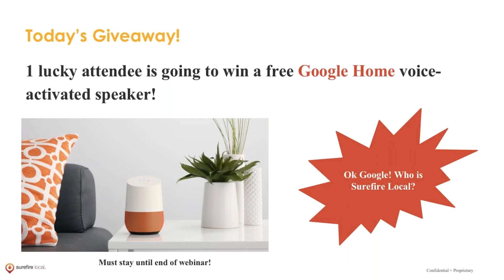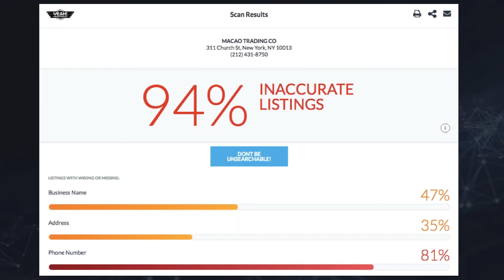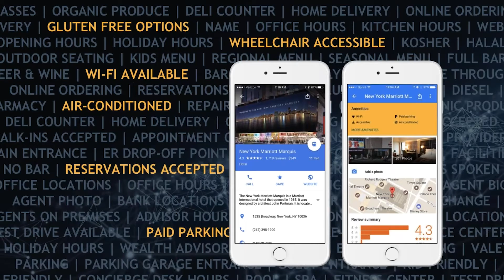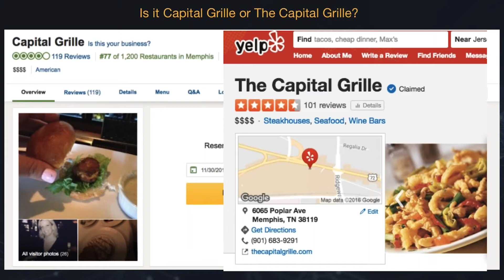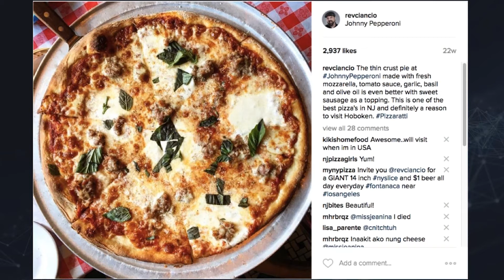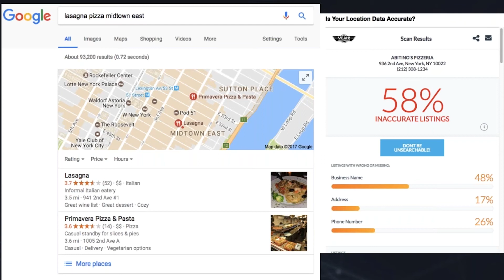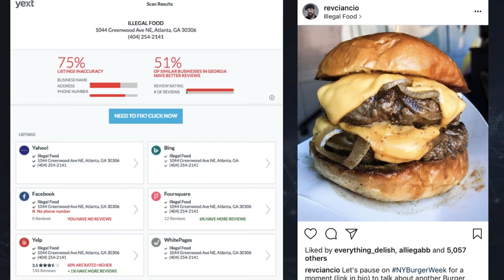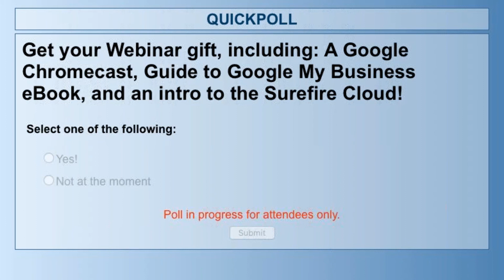Live with Yext Why Local & Mobile Search Matter for Home Improvement Pros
According to Google, 97% of consumers search for local businesses online before making a purchase. Misinformation or duplicate listings can hurt your rankings and make it difficult for these potential customers to find you online.  Worse yet, they could turn to a competitor whose listing appears higher than your's in online search.

Ask yourself these two questions:
1) Am I listed everywhere I need to be?
2) Do my listings present the same (and accurate) information?

If you’d like to find the answer, watch this webinar on demand and learn actionable steps you can take to ensure local search engines and potential customers can find you online.